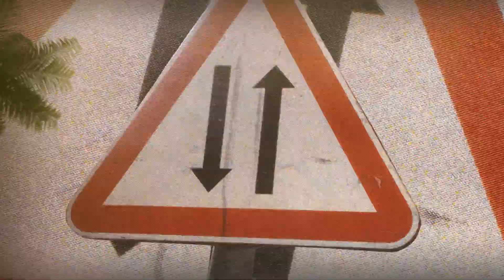Ahmed Essam Ft Mohamed Gomaa ( Teezer ) | احمد عصام - محمد جمعة | برومو اغنيه خلصانة - قر يبا - 2023